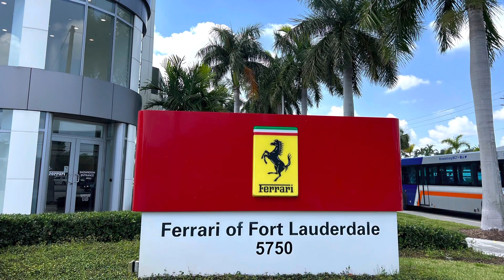29. März 2023